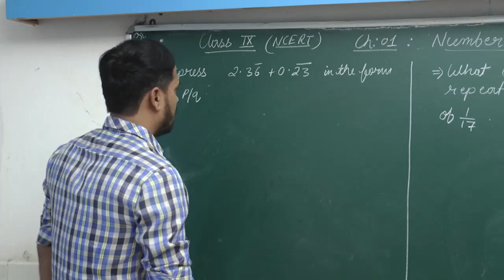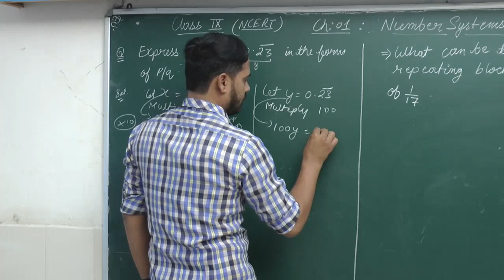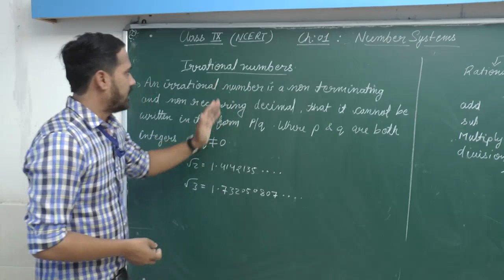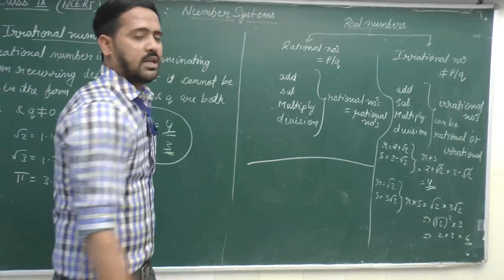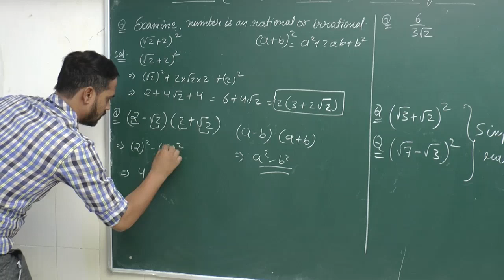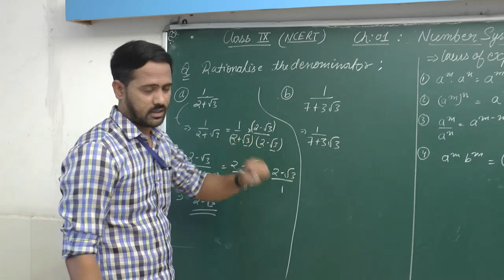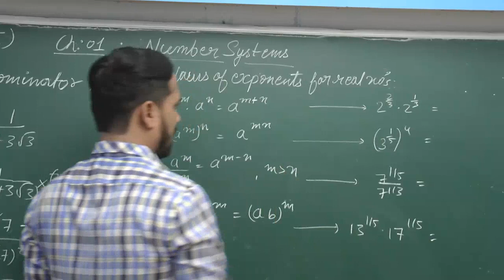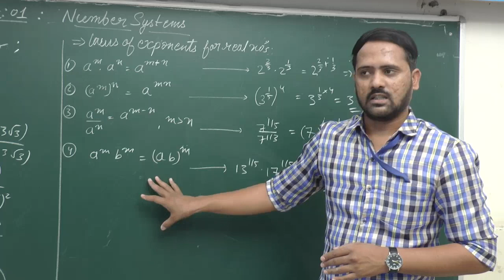NCERT | Class IX | Maths | Number System | Part III